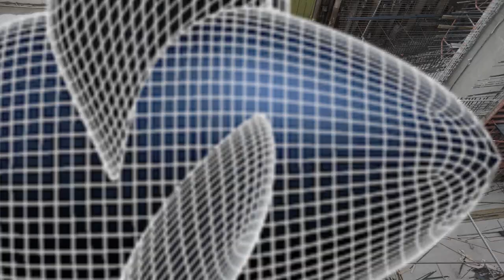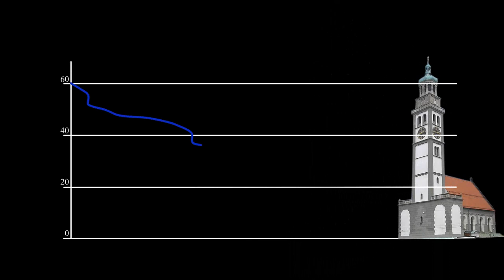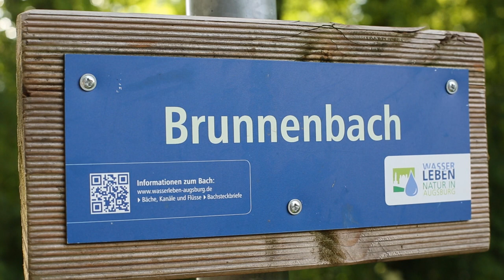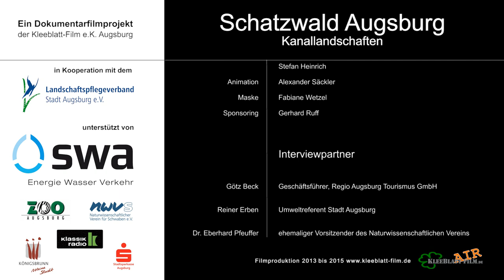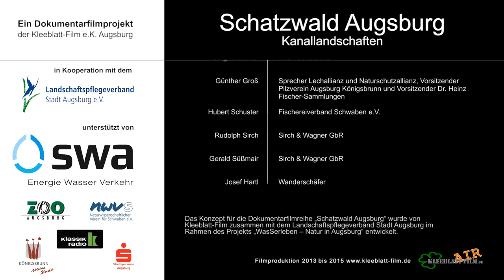Schatzwald Augsburg - Kanallandschaften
Heute durchzieht ein dichtes Netz aus Kanälen den Stadtwald und die Augsburger Altstadt. Nicht alle dieser Kanäle dienten der Trinkwasserversorgung – ebenso wichtig war die Versorgung mit Brauchwasser zur Energiegewinnung, zur Abfallentsorgung und zur Füllung der Stadtgräben. Diese Kanäle wurden aus dem Lech abgezweigt und in die Stadt geleitet, wobei strikt darauf geachtet wurde, Trink- und Brauchwasser nicht zu vermischen. Die erhaltenen Zeugnisse dieser historische Wasserversorgung und –technik sind heute Bestandteil der Bewerbung der Stadt Augsburg um die Auszeichnung als UNESCO-Welterbe.